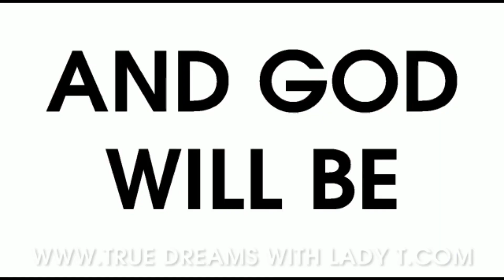Africa man K!lled By His Own Dog👉See Waiting Crossover To 2020 Do‼️Justice For Blessing💔